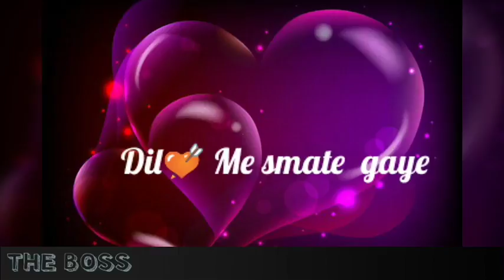Zindagi Ban gy ho tum